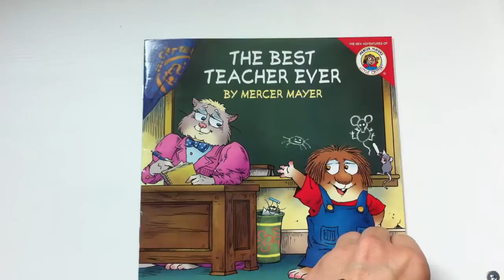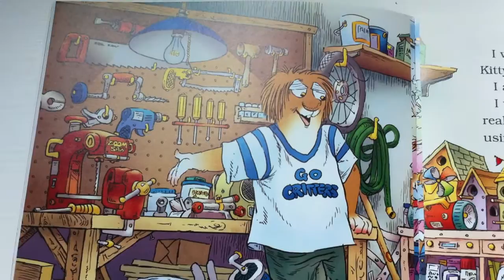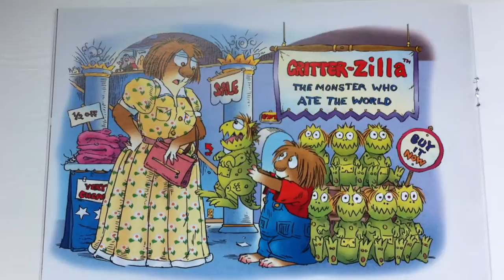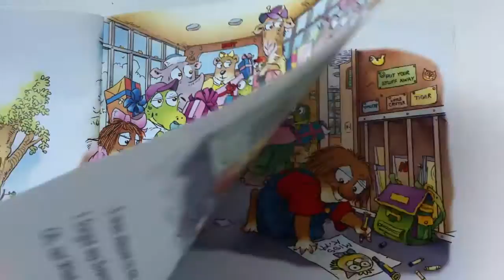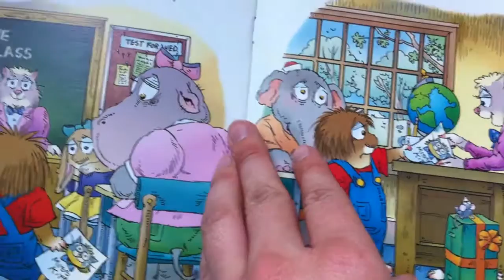BOOK ~ The Best Teacher Ever by Mercer Mayer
Little Critter has the best teacher around. Miss Kitty even makes math class fun! Join Little Critter as he searches for the perfect gift to show Miss Kitty just how special she is to him!